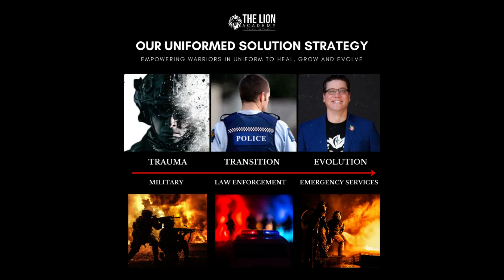A Lion Academy Transition - Evolution Mentoring Session - US Marine and Law Enforcement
In our frontline initiative for Military, Law Enforcement and Emergency Services, our CONOPS is Trauma - Transition - Evolution.

This interview is for an ex US Marine, now Law Enforcement, to Transition and Evolve into running his own company full-time, training Law Enforcement Officers.

In this short snippet, I explain the difference between Military and Law Enforcement Mindset's when it comes to ACCOUNTABILITY.

for the full program overview.